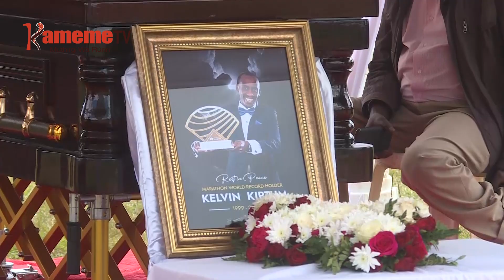Njorua ya mahenya Kevin Kiptum agathikwo ruciu kwao mucii kaunti-ini ya Elgeyo Marakwet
MAGANA MAINGI MA AKENYA NIMEYUMIRIRE TAUNI-INI YA ELDORET KUGIRA UHORO NJORUA YA IHENYA RIA MARATHON KEVIN KIPTUM, RIRIA MWIRI WAKE URUTIRWO NYUMBA-INI YA KUIGA MIIRI YA THIBITARI YA ELDORET KAUNTI-INI YA UASIN GISHU.
MWIRI WA KIPTUM UTWARIRWO KWAO MUCII KURIA UKURARA GWAKE MUCII KURINGANA NA UNDUIRE WA RURIRI RWA MARAKWET MBERE YA AHURUKITIO MUTHENYA WA RUCIU.